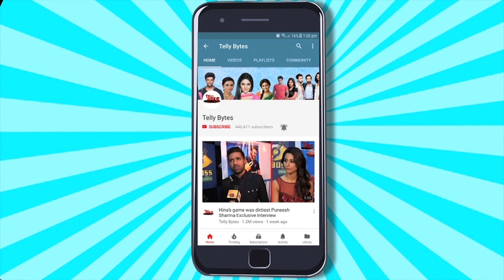Vivian Dsena Ne Kia PAPA Banne Ki Khabar Ko CONFIRM, 4 Months Old Daughter Ke Baare Mein Ki Jaankari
The actor, who was last seen in Sirf Tum, reveals to us that he got married a year ago and has a Daughter.